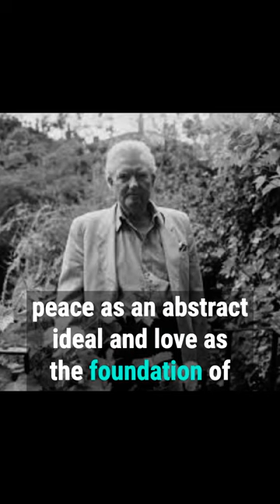Must Hear Quote From Historian Paul Johnson About The Jewish People